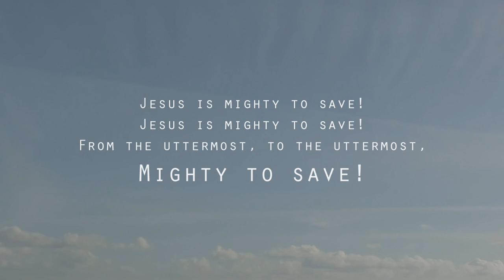Salvation Army UK Halls - Northern Division